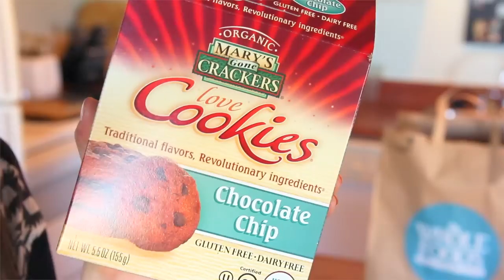♥ Whole Foods Snacks & Beauty Haul!